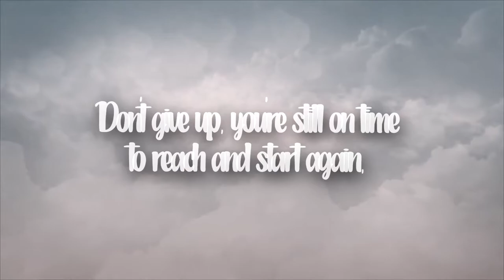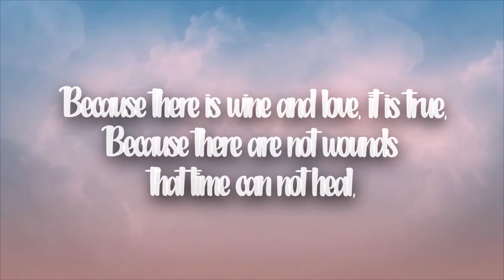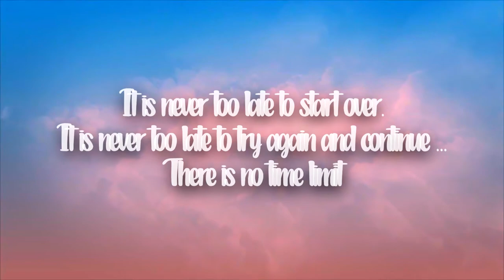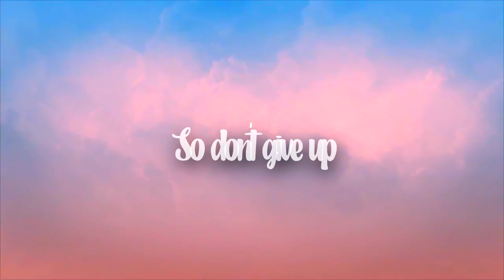Poem «Do not give up» - Mario Benedetti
Life is not fair. He always kicks us on the ground when it hurts the most.
But that's why you never have to give up. but to go ahead and show life that we have the strength to bear it all.
Keep moving forward. never give up ..
to achieve what you want the most.

Don't give up, you're still on timeto reach and start again,
accept your shadows, bury your fears,release the ballast, resume flight.

Do not give up that life is that,continue the journey,follow your dreams,
separate the time,remove the debris and uncover the sky

Don't give up, please don't give in

although the cold burns,although fear bites,
Although the sun hides and the wind is silent,

There's still fire in your soul,
There's still life in your dreams,

because life is yours and yours too the desire,
because you wanted it and because I love you.

Because there is wine and love, it is true,
Because there are not wounds that time can not heal,

open the doors remove the bolts,
leave the walls that protected you.

Live life and accept the challenge,
recover the laughter, rehearse the song,

lower your guard and spread your hands,spread your wings and try again,celebrate life and take back the skies,

although the cold burns,
although fear bites,

Although the sun goes down and the wind is silent,

because every day is a beginning,

Because this is the time and the best time,

because you are not alone,

It is never too late to start over. It is never too late to try again and continue ... There is no time limit